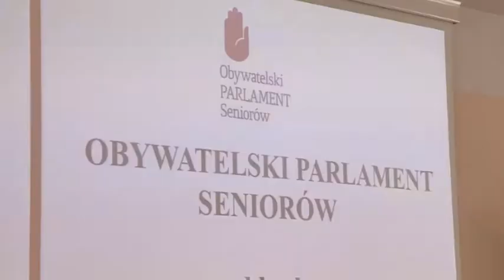PARLAMENT SENIORÓW PRZED CZWARTĄ KADENCJĄ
Dzisiaj w Kołobrzegu odbyła się konferencja delegatów Obywatelskiego Parlamentu Seniorów z województwa zachodniopomorskiego.